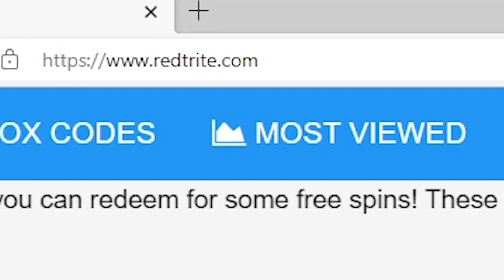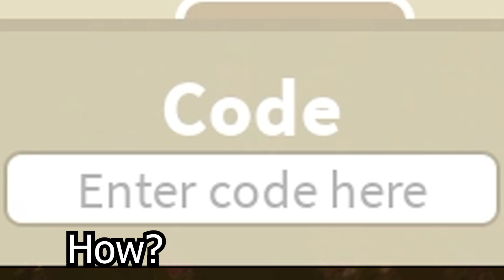In The Hills, Roblox GAME, ALL SECRET CODES, ALL WORKING CODES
In today's video I show you guys an updated list of all working, secret and new codes for In The Hills in 2024! Make sure you watch till the end and enjoy!